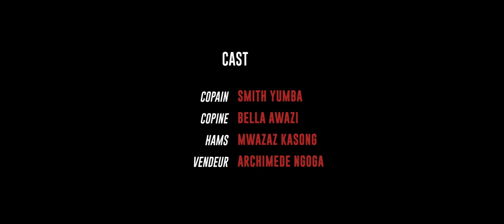LOBELA YE FRANÇAIS